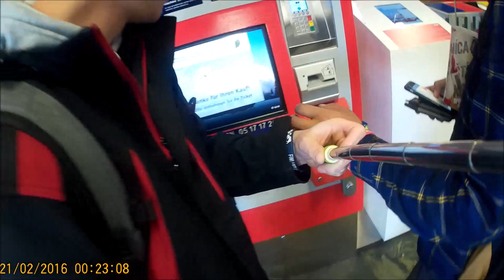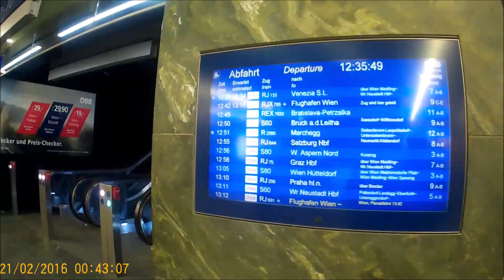Totáln! Portugal 1/4